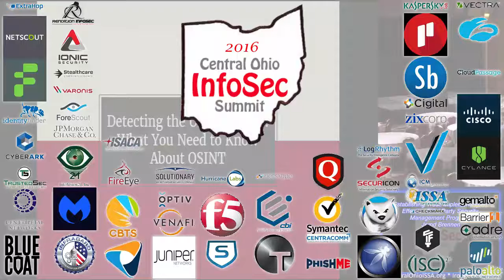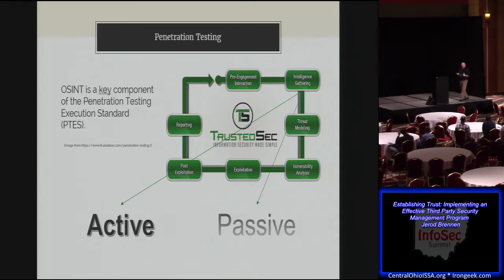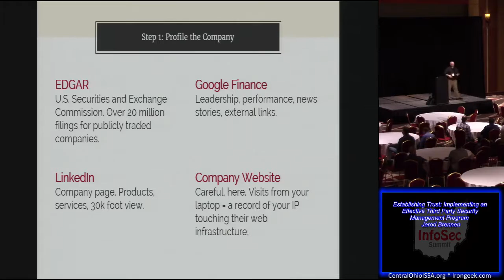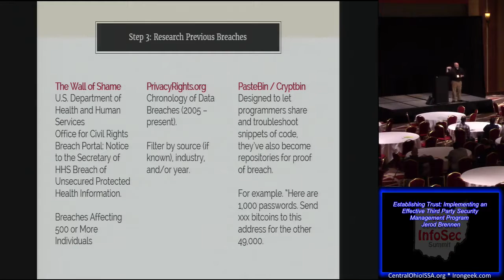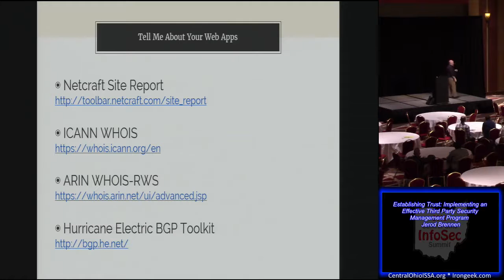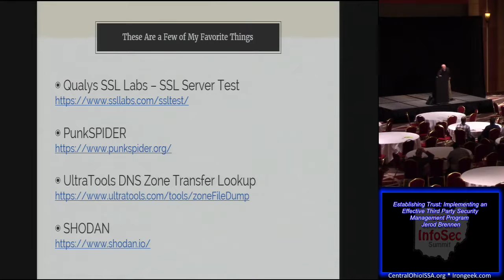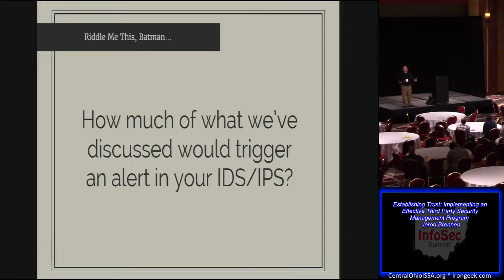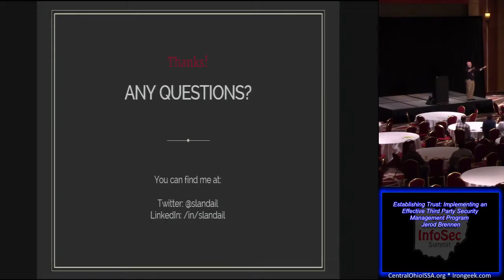COIS R02 Detecting the Undetectable: What You Need to Know About OSINT Jerod Brennen